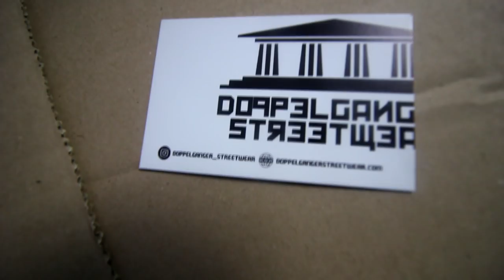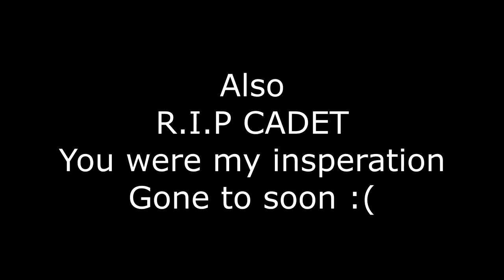A MAN CUT MY ARM OFF! I NEARLY DIED!!! Exploring HAUNTED ABANDONED LAB!!